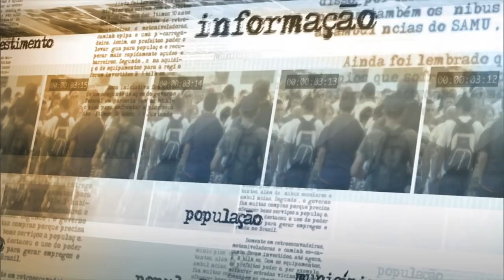Fies já firmou 2 milhões de contratos de financiamento estudantil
NOTÍCIAS DA FONTE - 06.05.15: O Fundo de Financiamento Estudantil (Fies) já firmou cerca de 2 milhões de contratos para ajudar estudantes interessados em cursar o ensino superior em instituições particulares. Somente em 2015, foram 252 mil novos compromissos. O Ministério da Educação ajustou as exigências para concessão dos empréstimos e monitora o preço das mensalidades, a qualidade dos cursos oferecidos e até mesmo o ingresso de novos alunos no programa de financiamento.